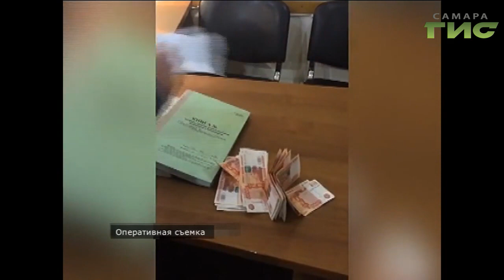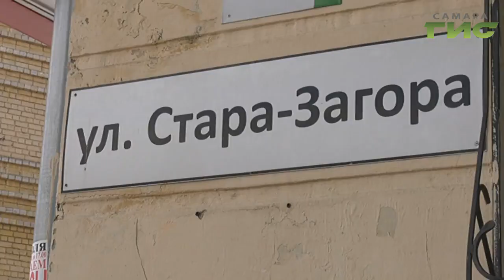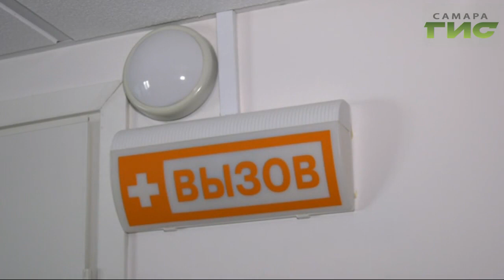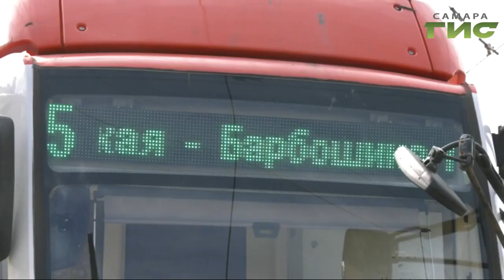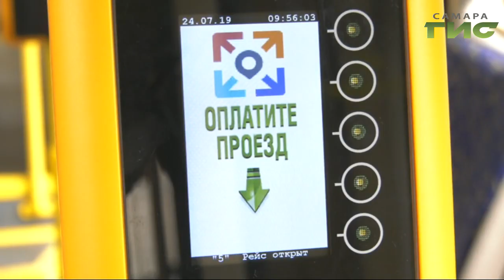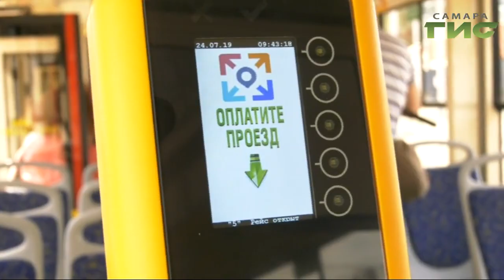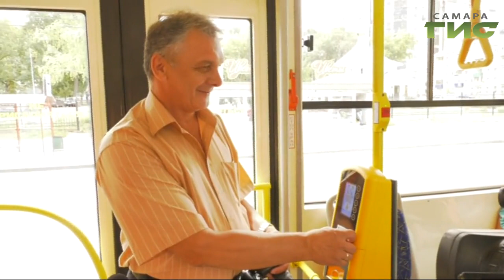"События" (Неделя в Самаре) от 27.07.2019